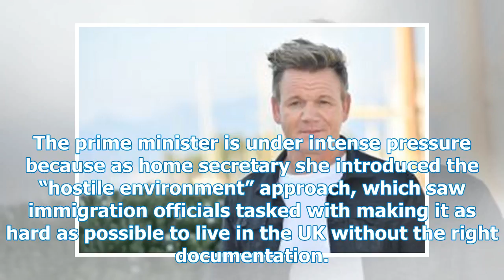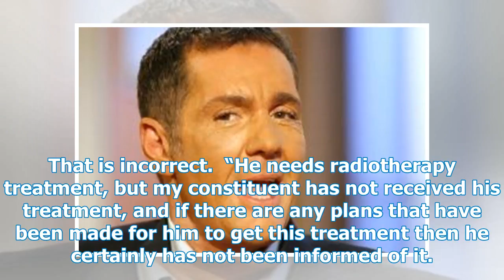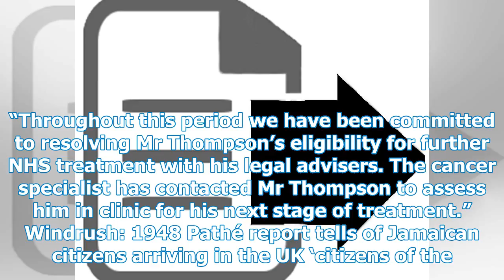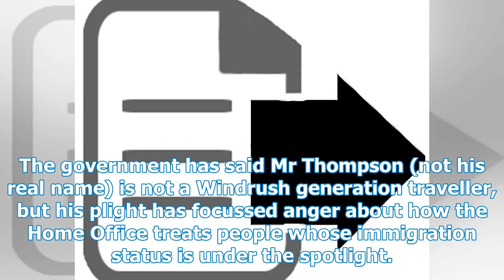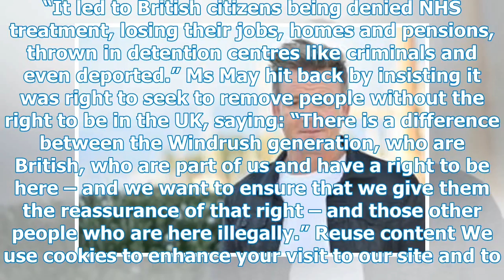May accused of misleading MPs over man denied cancer care